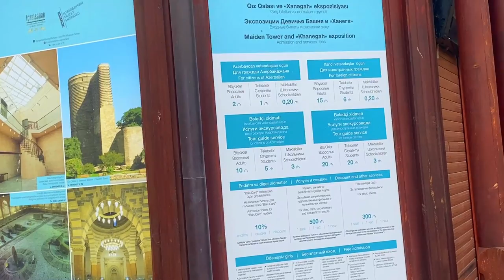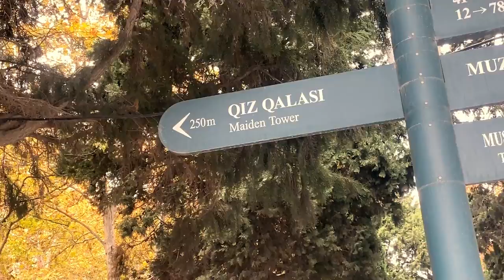Baku Vlog || Maiden tower || Azerbaijani blogger || Qiz Qalasi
in this video you will get information about beatiful and historical monument -Maiden tower